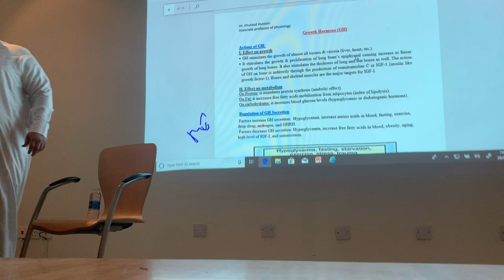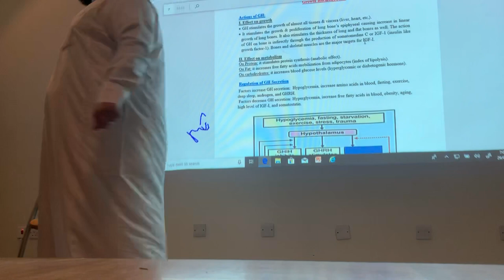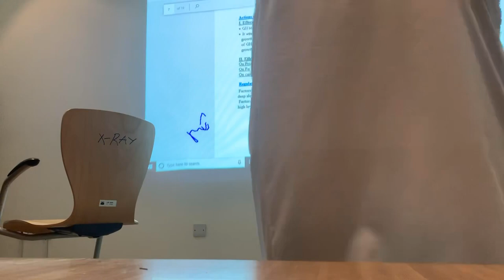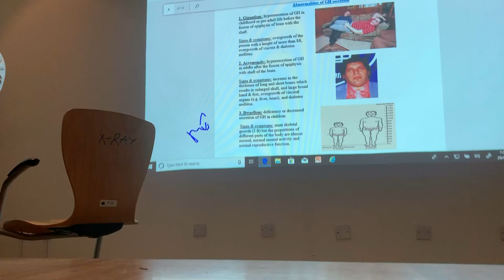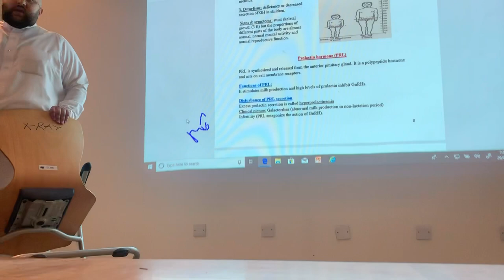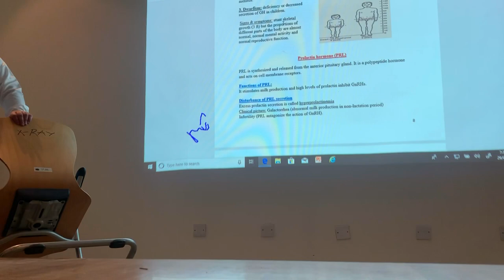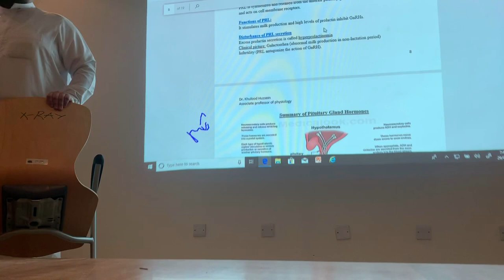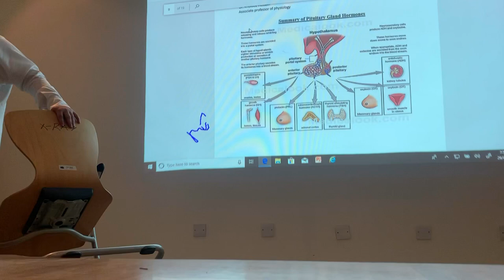Endocrine lec1 (1) dr. osama alnajjar